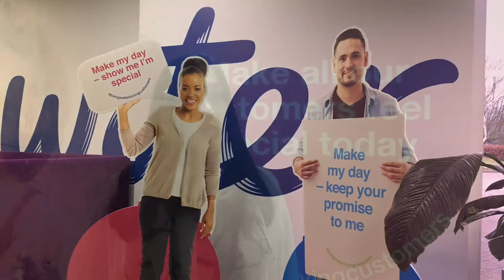What Innovation Means To Me: Customer Director Claire Sharp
As part of Ofwat's SparkInnovation month, our Customer Director, Claire Sharp, explains why innovation is important for our customers.